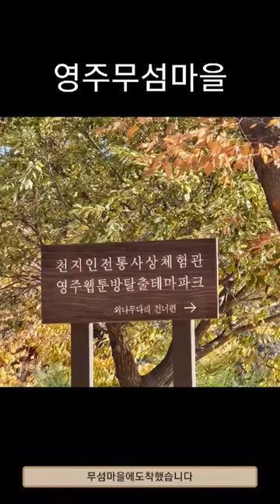영주 무섬마을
영주 무섬마을에 다녀왔습니다